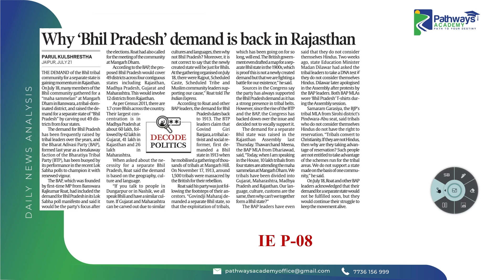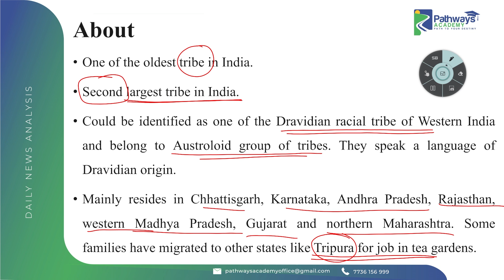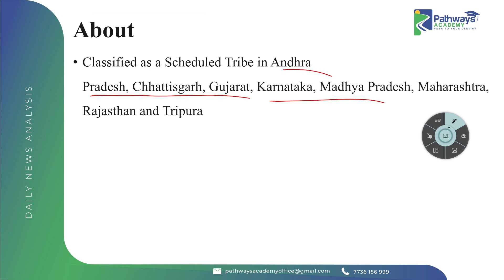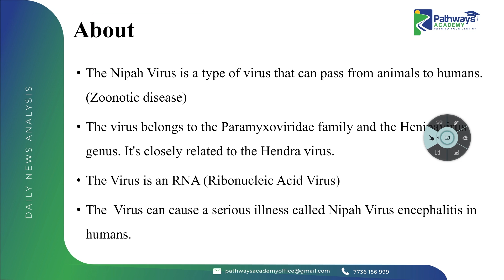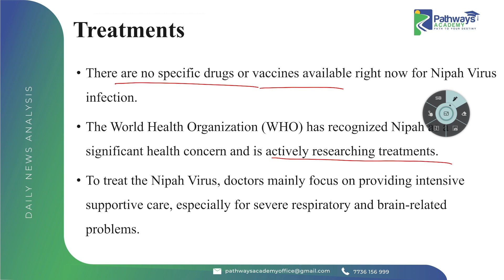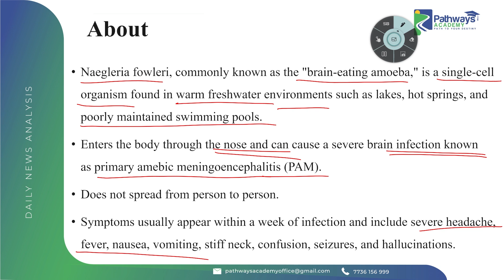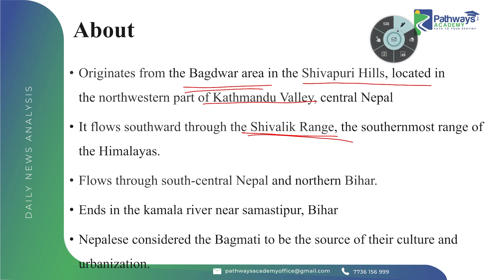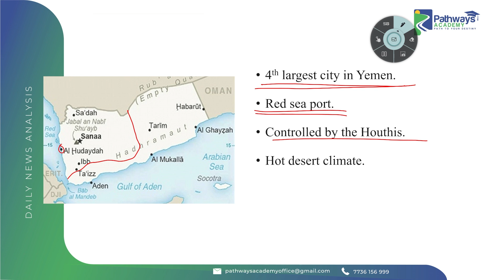Daily News Analysis( Malayalam )for UPSC Aspirants 22/07/2024 | Top Headlines You Need to Know